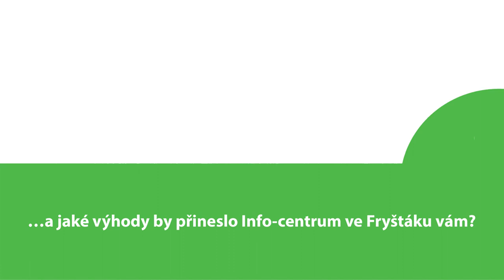Info-centrum ve Fryštáku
Od té doby co máme ve Fryštáku Info-centrum... aneb parodie na vlastní volební program... :)